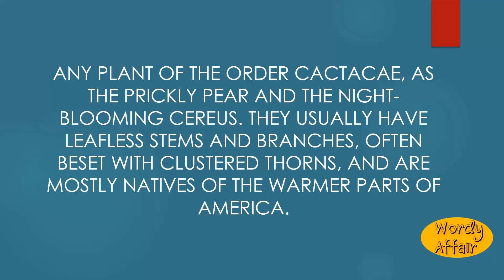Cactus Meaning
Any plant of the order Cactacae, as the prickly pear and the night-blooming cereus. They usually have leafless stems and branches, often beset with clustered thorns, and are mostly natives of the warmer parts of America.

In this video, you will learn "Cactus" Meaning and pronunciation in English.

Wordy Affair